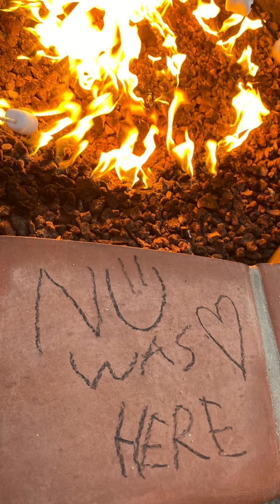NOW UNITED FAZ FOGUEIRA NA CALIFÓRNIA | Stories | Uniters Space